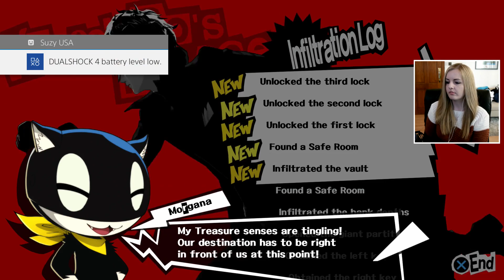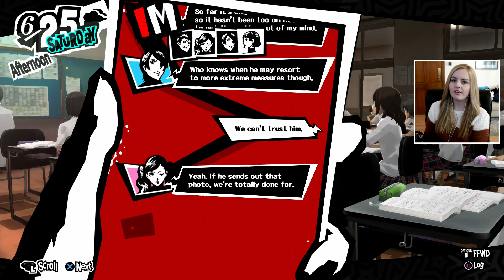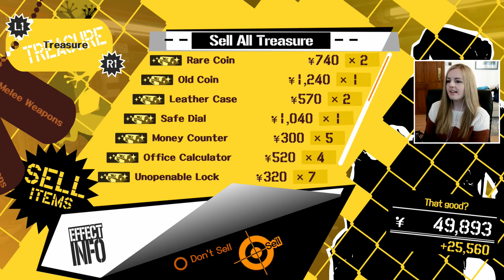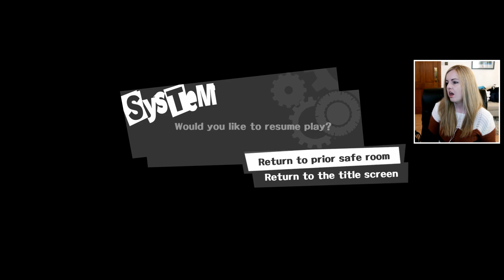A Savage Death! - Persona 5 Gameplay Walkthrough Part 38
I hope you are excited for this! I know I am. Persona 5 is a role-playing video game developed by Atlus. The game is chronologically the sixth installment in the Persona series, which is part of the larger Megami Tensei franchise. It was released for the PlayStation 3 and PlayStation 4 in Japan in September 2016, and worldwide in April 2017, where it was published by Atlus in Japan and North America and by Deep Silver in Europe and Australia.

Suite 101
Claymore House,
145-149 Kilmarnock Road,
Glasgow,
G41 3JA